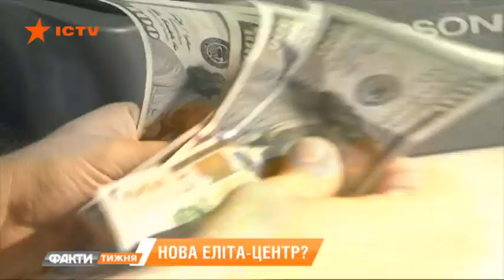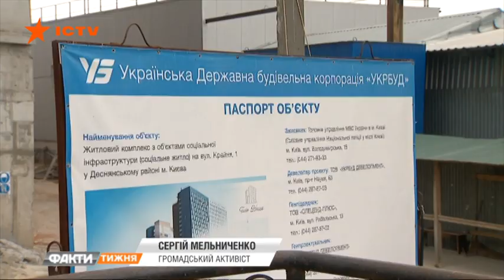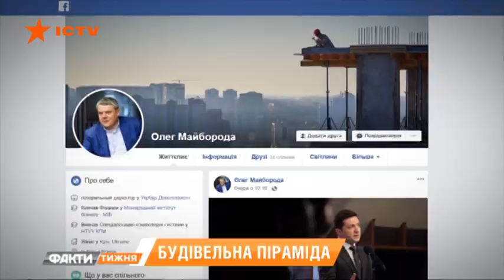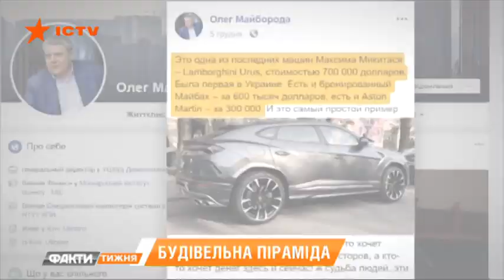Строительная афера Укрбуд. Кто достроит дома. Факти тижня, 15.12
На этой неделе ГБР провело обыски в доме народного депутата 8 созыва Максима Микитася. Что искали? Почему компания Укрбуд, которую связывают с экс-избранником, заморозила десятки объектов, в которые вложились 13 тысяч людей? Расследование Сергея Костежа.